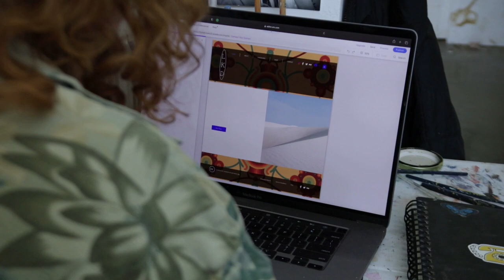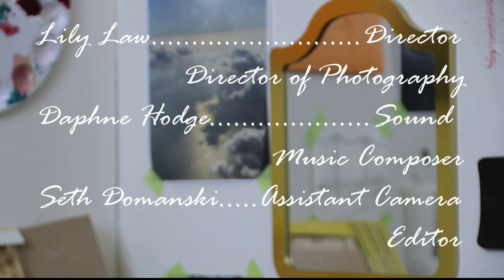The Aesthetic of Perspective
We are pleased to have done a documentary about the spectacular Lily Dickson. A special thank you to the Kansas-City Art Institute for allowing us to film on campus.
Director: Lilyanna Law
Director of Photography: Lilyanna Law
Sound: Seth Domanski/Daphne Hodge
Editing: Seth Domanski